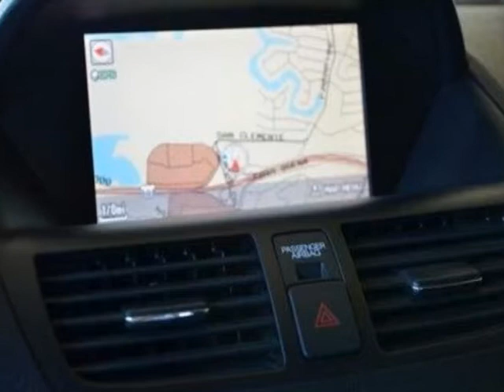2008 Acura MDX 4WD 4dr Tech Pkg SUV - Corte Madera, CA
Marin Acura, Corte Madera, CA - Located at Marin Acura